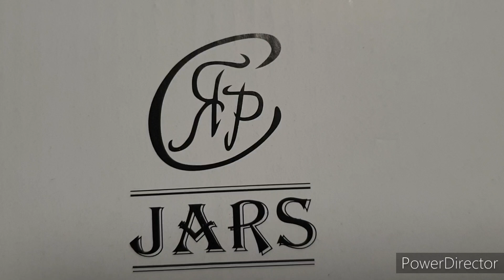JARS Irbis von Reini Rossmann ist da! Was kommt noch? Klappmesser von JARS...Outdoor Jagd Messer